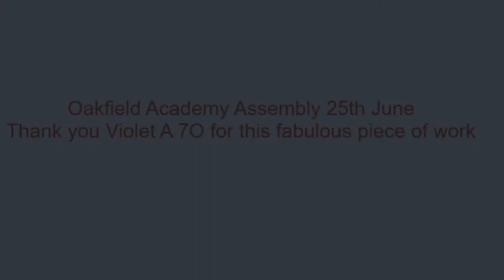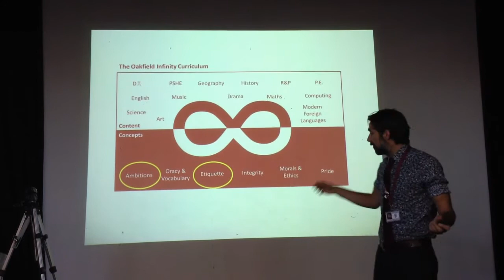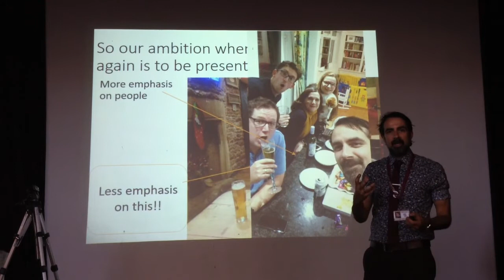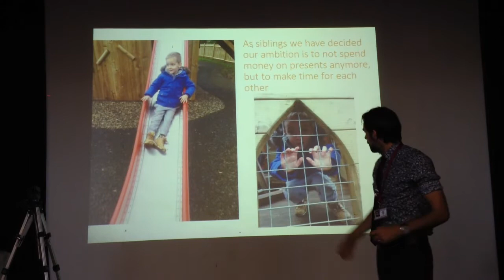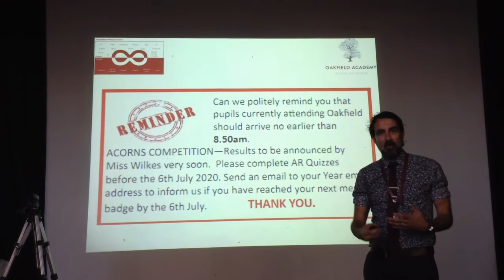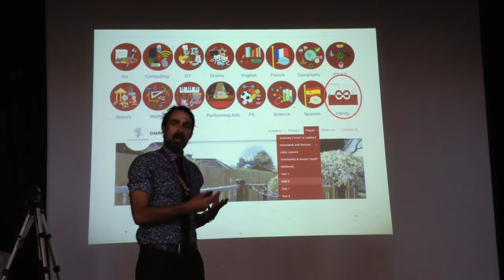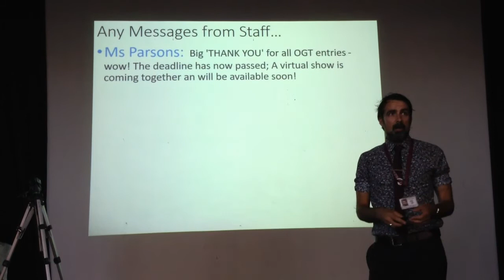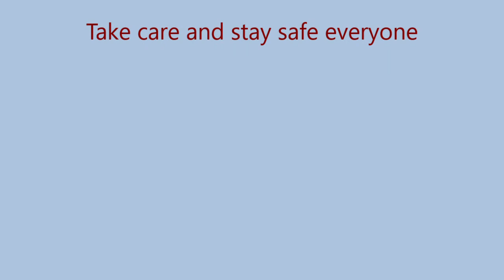Oakfield Academy Virtual Assembly 25th June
Ambition and Etiquette
Take Care